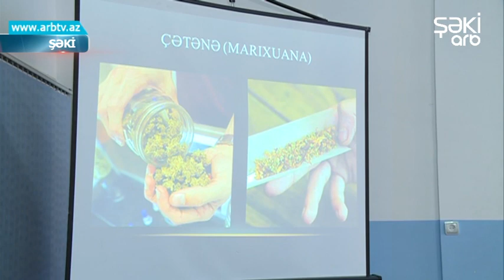Esrimizin belasi narkomaniya!